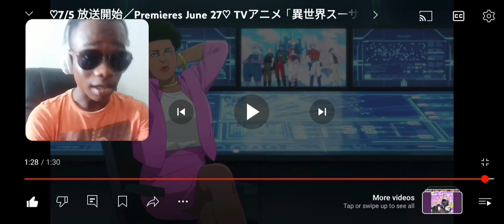I Approved of the Suicide Squad Isekai Ending